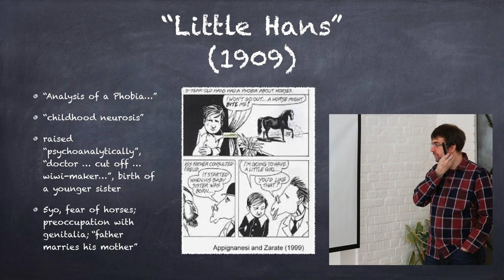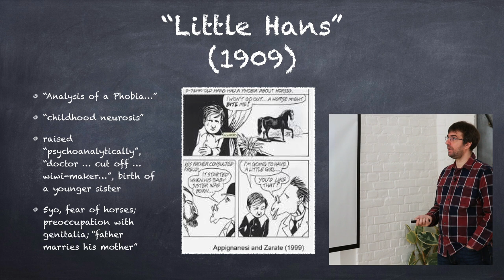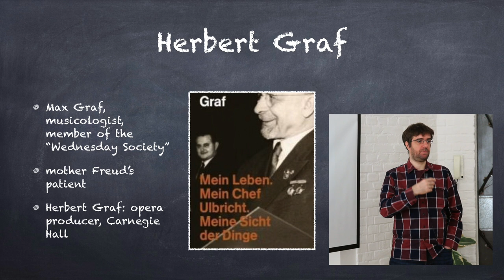Case Studies 3: "Little Hans"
We continue with the review of major psychoanalytic case studies, this time with what Freud believed was a decisive insight into child psyche, the so-called case of Little Hans.

Psychoanalysis should be free! From this motto, we're looking at making the insights of more than a century of psychoanalytic understanding available to anyone and everywhere.